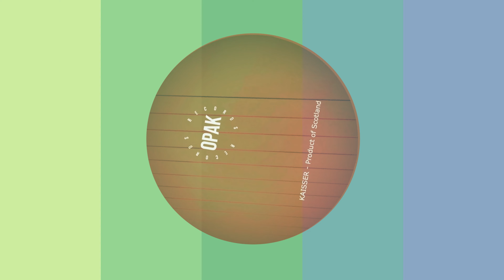KAISSER - Product of Scotland